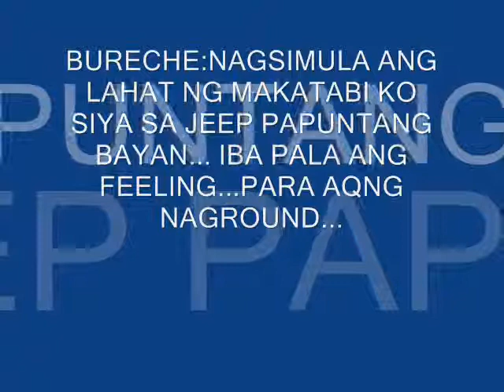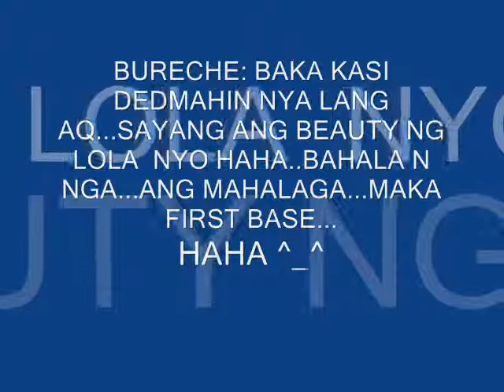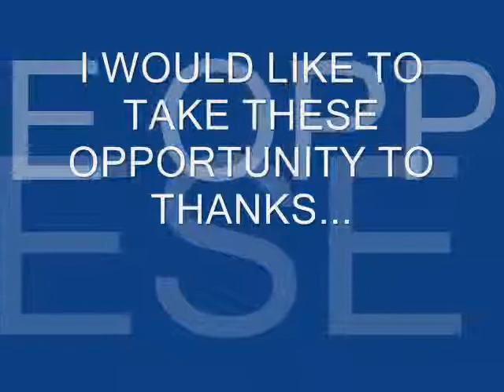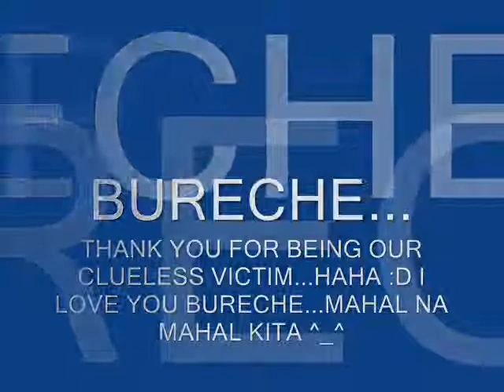JEEPNEY LOVESTORY BY YENG CONSTANTINO.wmv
PARA KAY BURECHE... ^_^